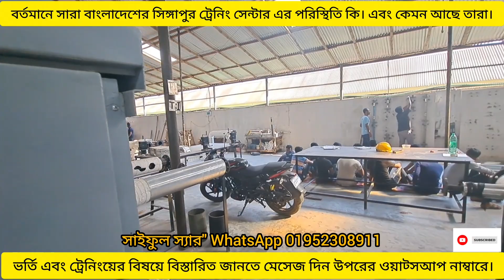সিঙ্গাপুর ট্রেনিং সেন্টারের বর্তমান পরিস্থিতি | Video Upload 16-11-2022 | Singapore Training Centre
সিঙ্গাপুর ট্রেনিং সেন্টার এর বর্তমান পরিস্থিতি || BCA Skilled || Singapore Training Centre
এই নাম্বারে যোগাযোগ করতে পারবেন!! WhatsApp📳:- 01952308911

আমরা প্রতিনিয়ত  ভর্তি নিচ্ছি এবং নিয়ম অনুযায়ী প্রতি মাসে বিসিএ পরীক্ষা ও হচ্ছে। আমরা আমাদের প্রতিষ্ঠানের জন্মলগ্ন থেকে সফলভাবে ভালো সেবা দিয়ে আসছি। আমাদের পাসের হার বাংলাদেশের অন্য সব কেন্দ্রের চেয়ে বেশি ভালো। শিক্ষার্থীদের ভালোভাবে প্রশিক্ষণ দিতে আমরা অতিরিক্ত শিক্ষক নিয়োগ করেছি। যারা আপনাকে থিয়োরি ও প্র্যাকটিক্যাল প্রফেশনালি করাতে পারবে এবং বিসিএ পরিক্ষার উপযুক্ত হিসেবে গড়ে তুলবে।

|| আমি এই চ্যানেলে অনেক ভিডিও আপলোড করেছি। এগুলো দেখলে আপনার অনেক প্রশ্নের উত্তর পেয়ে যাবেন ||

৫, পাসপোর্ট রিলিজ || Passport Release || SCIA TRADE FOR SINGAPORE TRAINING CENTRE ||

|| সিঙ্গাপুর ট্রেনিং সেন্টারে ভর্তি চলছে, কত মাসের ট্রেনিং কোথায় করবেন জানুন এই ইউটিউব চ্যানেল থেকে || যোগাযোগ করবেন এই নাম্বারে্যঃ- 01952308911 ||

🏠আমাদের ট্রেনিং সেন্টার এর ঠিকানাঃ-
কাঠগড়া, জিরাবো বাজার, আশুলিয়া, ঢাকা।
তাই আসুন আমাদের সিঙ্গাপুর ট্রেনিং সেন্টার’’ পরিদর্শন করুন।
বাংলাদেশ ছাড়া ও যে-কোনো দেশ থেকে এই নাম্বারে যোগাযোগ করতে পারবেন!! WhatsApp📳:- 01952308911

TAG..
singapore training center ashulia
mom approved training centre list in singapore
singapore training centre in dhaka
সিঙ্গাপুর ট্রেনিং সেন্টার আশুলিয়া
সিঙ্গাপুর সরকারি ট্রেনিং সেন্টার
সিঙ্গাপুর স্কেল ট্রেনিং সেন্টার